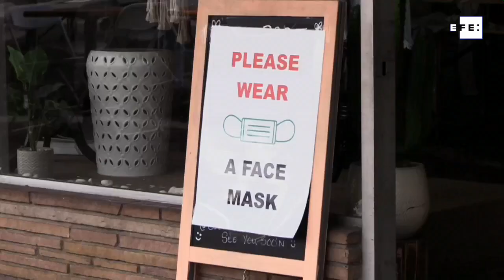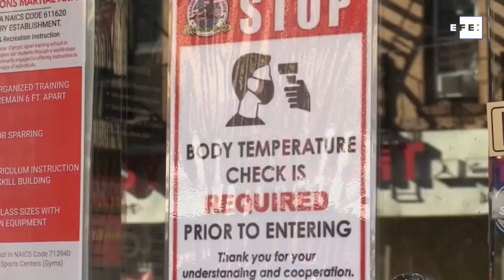Biden exige vacunarse a los trabajadores del Gobierno ante el auge de casos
Washington (Estados Unidos), 29 jul (EFE).- El presidente de Estados Unidos, Joe Biden, anunció este jueves que obligará a todos los trabajadores de su Gobierno a demostrar que están vacunados si no quieren someterse a test regularmente, y no descartó que pueda imponer en el futuro un mandato de vacunación a nivel nacional.

INCLUYE IMÁGENES CEDIDAS POR LA CASA BLANCA. SOLO PARA USO EDITORIAL. INCLUYEIMÁGENES DE ARCHIVO.